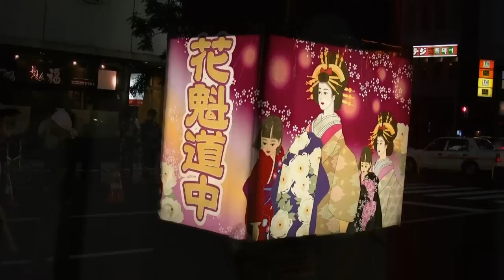第46回 すすきの祭りその2「花魁道中」 Sapporo Susukino Festival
すすきの祭り最大のイベント「花魁道中」主役の太夫は豊川稲荷を出発し、南5条通まで約1時間半かけてゆっくり練り歩きます。艶やかな花魁を演ずるのは、薄野で働く女性。希望者を募り厳選審査を経て出演者を決定している。